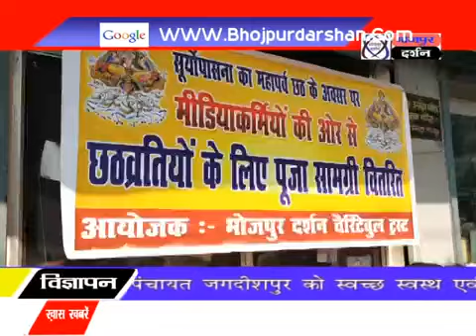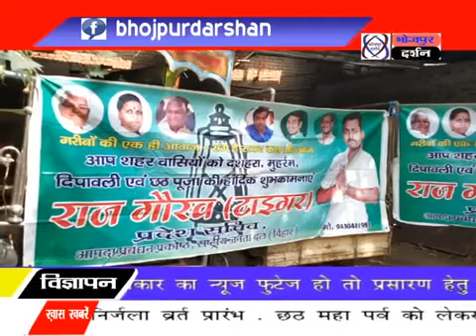भोजपुर दर्शन चैरिटेबल ट्रस्ट के द्वारा छठ पूजा को लेकर कलसुप, फल एव पूजा सामग्री का वितरण किया गया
भोजपुर दर्शन के द्वारा छठ पूजा को लेकर कलसुप, फल एव पूजा सामग्री का वितरण किया गया